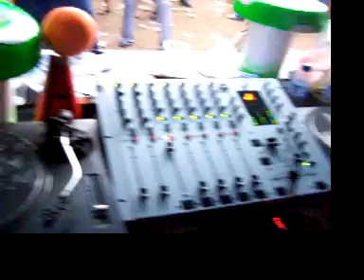Hashattack @ Muskaria Psytrance Party